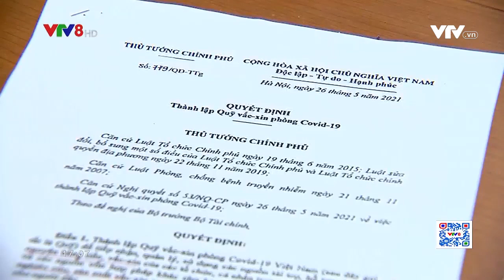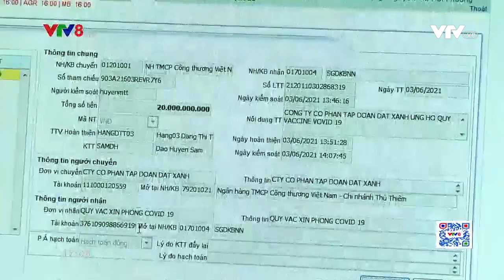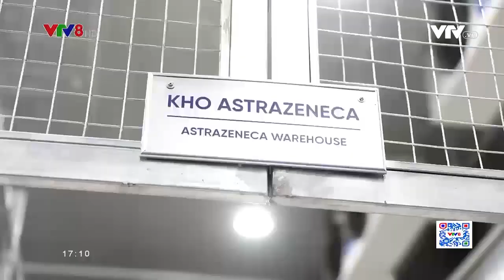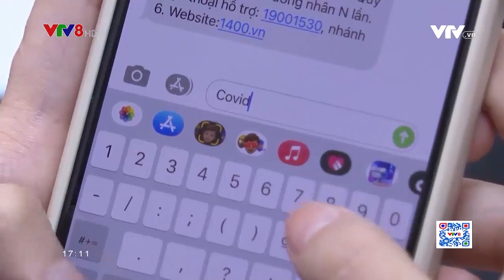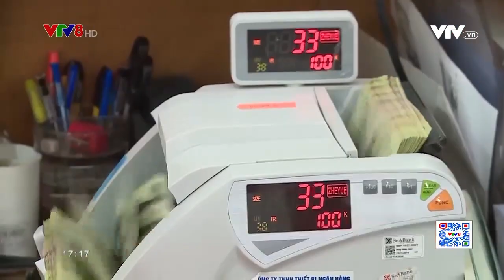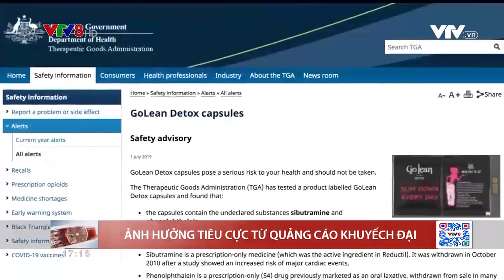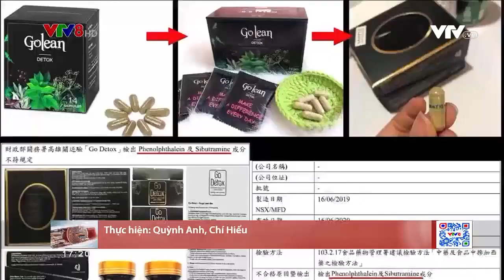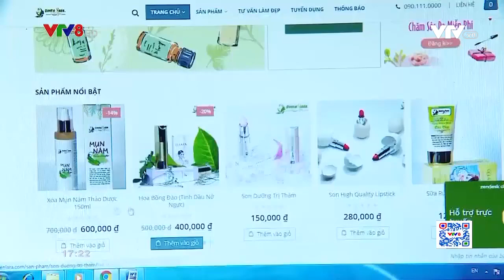Cuộc sống hôm nay - Số 21 phát sóng 17h, Chủ nhật 06/06/2021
Điểm 1 số tin tức , sự kiện đáng chú ý trong tuần
Sự kiện nổi bật: Lễ ra mắt : Qũy vắc xin phòng, chống COVID-19 đã ra mắt 5/6 ; Góc nhìn : Nghệ sĩ tham gia quảng cáo sản phẩm trên mạng.